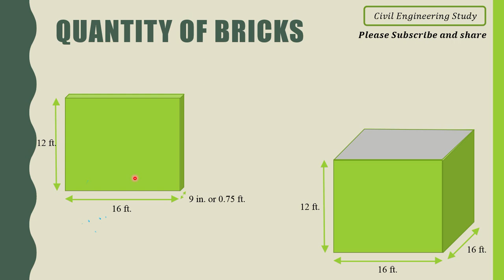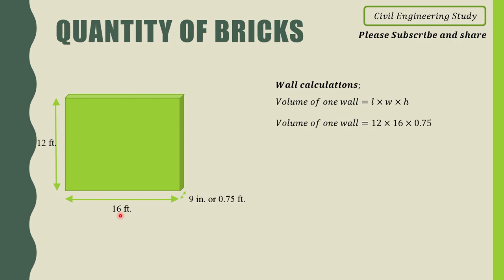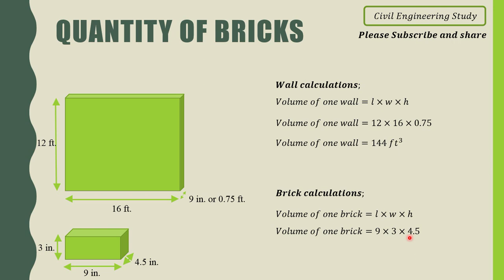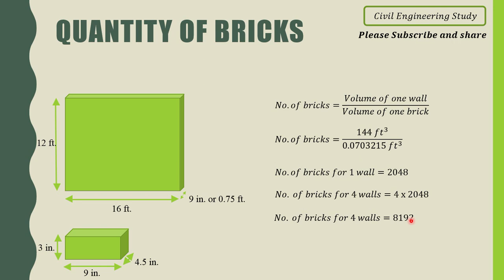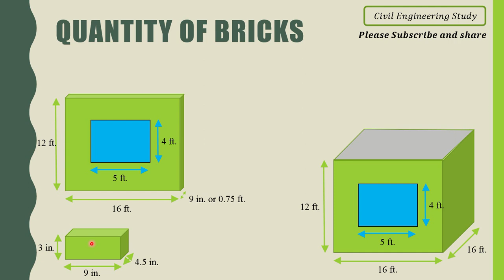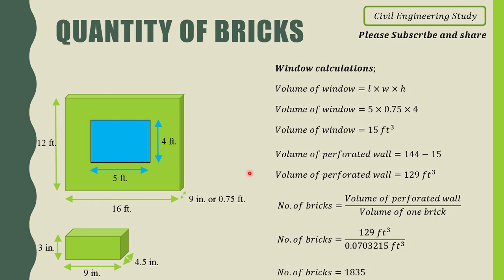Number of bricks for a simple room (Urdu/Hindi) part 1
This is part 1 of the estimation (room) lecture including bricks estimation.
In this tutorial, a simple room estimation is done.